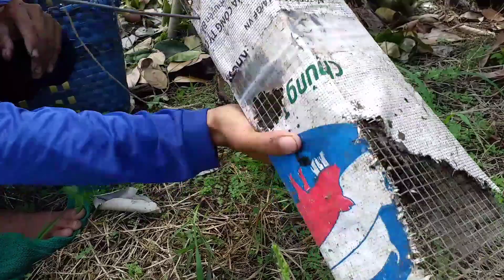Thăm bẫy rắn mùa dịch (tập 31) thăm 40 cái bẫy khu mới snake hunting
Kênh bẩy rắn thành công luôn chia sẻ những video có thật và hữu ích mong rằng được sự quan tâm và ủng hộ của quý vị và các bạn,thành công chân thành cảm ơn và tiếp tục ra những video hay hữu ích hơn nữa để phục vụ cho quý vị và các bạn
trên mọi miền đất nước chúc quý vị và các bạn được nhiều niềm vui khi xem kênh youtube, bẩy rắn thành công...

ʻEhiku mau kahawai youtube e kaʻana like i nā wikiō ʻimi holoholona a me nā wikiō kūpono loa no ka poʻe i nā wahi pipiʻi āpau, hiki iā ʻoe ke nānā iā ia a hoʻomanaʻo paha e kau inoa i kahi kahawai kākoʻo kūleʻa (mahalo)zalo 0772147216